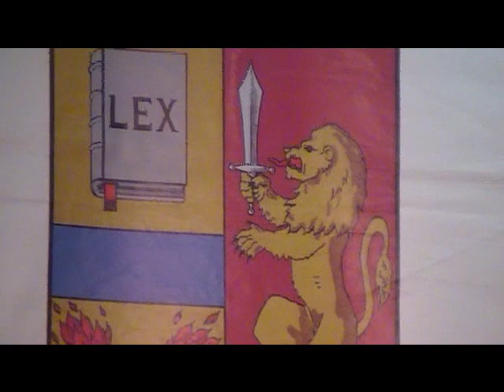Concerto della Banda Musicale della Polizia di Stato Novi Ligure ( AL ) ITALIA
videoclip
by
Guido Romano